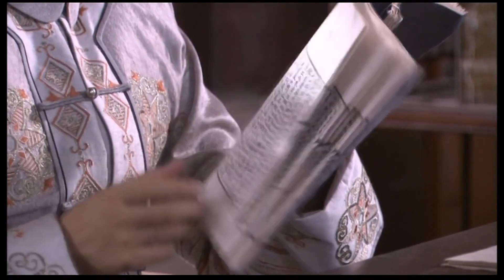【出色宫斗电视剧】《盛世帝王》第33集｜少年乾隆一步步经历挫折走上九五至尊，袁弘杨幂成为一代情深帝后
导演：曾丽珍
主演：袁弘、何苗、杨幂、王庆祥、寇振海、陈宝国
《盛世帝王》讲述了乾隆青少年时代在上书房读书的一段故事。乾隆虽然很早就被朝野上下，包括雍正本人视为未来帝位的不二人选，但是，他在成长过程中，也经历了很多的挫折、磨难和痛苦。故事开始时，雍正因自觉身体虚弱，于是组织了一个策论考察众位皇子。四阿哥弘历坦诚直言，把自己在上书房的所学所知全部表述了出来，这种坦诚的态度反而触怒了皇帝。而三阿哥在师傅的指导下，通过走感情路线，刻意把自己装扮成一个孝子，感动了雍正，使雍正立弘历为储的打算有所动摇。再加上弘历犯错，险些使雍正陷入险境，最终，在宫中形成了对储位的激烈争夺。三阿哥和五阿哥、田师傅在这场争斗中，对弘历使用了各种手段，使弘历两次被迫离开了上书房。但弘历不为所动，他坚持自己坦诚、坚定、仁厚的做人做事原则，最终克服了信任危机、感情危机、生死考验，终于重新获得了皇帝的信任和众人的叹服